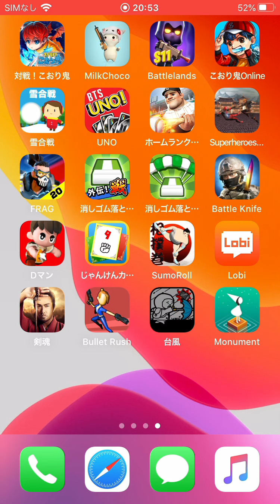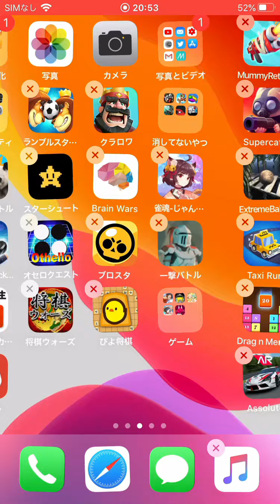【たいふうコロッケ】視聴者さんに勧められたゲームやってくシリーズ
やってほしいゲームのリクエストは随時募集中！
コメント欄にてお願いします